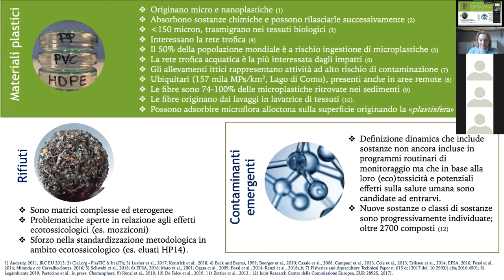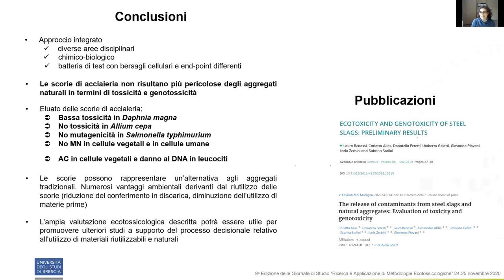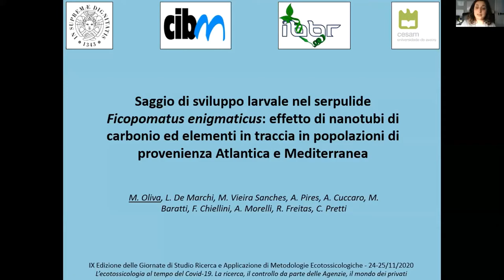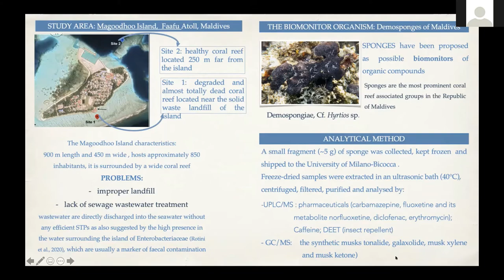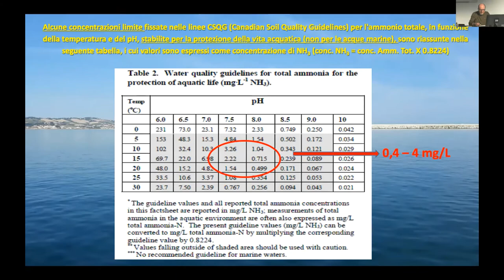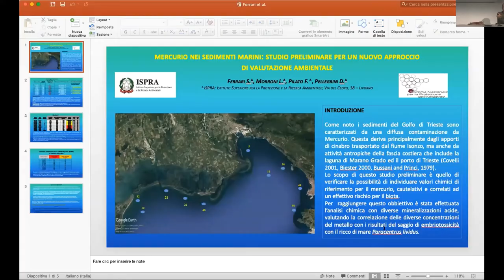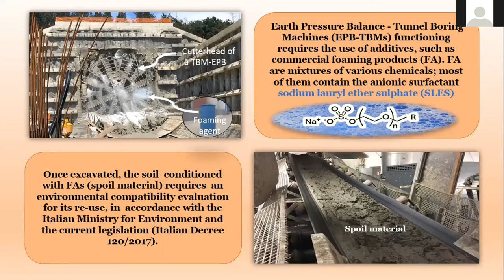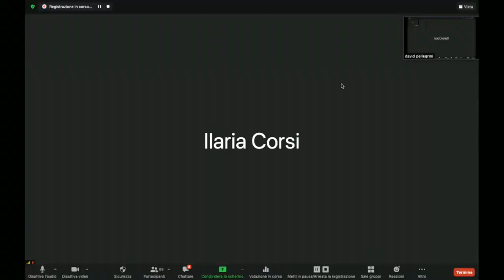Giornate di Studio di Ecotossicologia - 2 giornata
IX Edizione - 25 novembre 2020